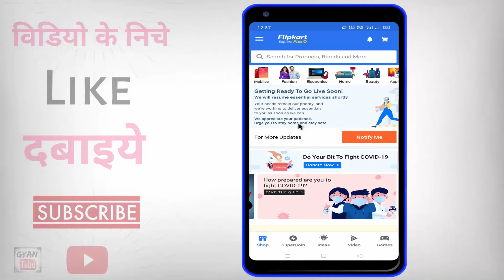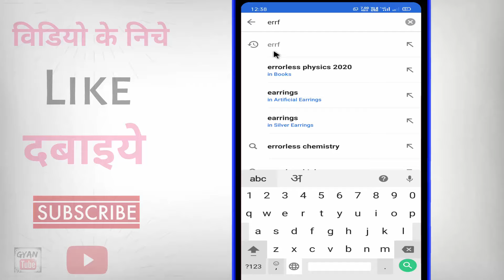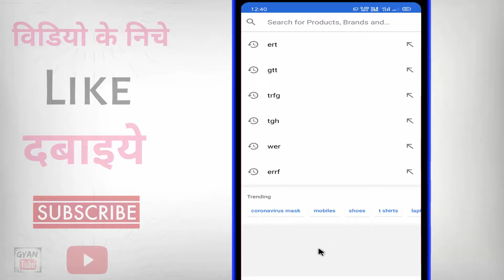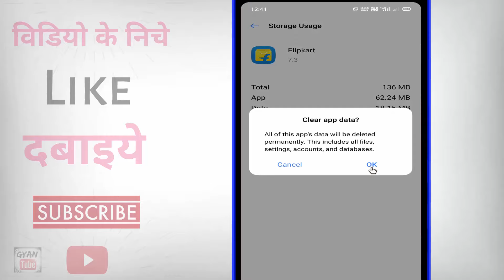Flipkart ki search history kaise delete kare ? how to delete Flipkart search history